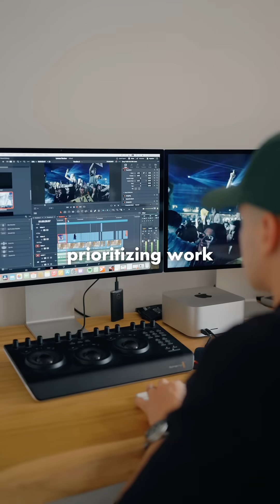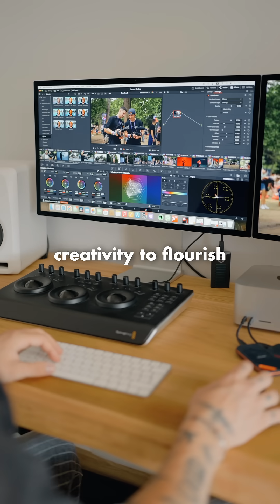Robot Aspirator HOBOT Legee D8 + Baza LULU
HOBOT Technology Inc. câștigă 2023 A’ Design Awards pentru robotul revoluționar LEGEE-D8 cu mop cu vid Cu coș de gunoi ECO Compactor™

    HOBOT Technology Inc., o gospodărie lider din Taiwan roboți de curățare marca, a fost recunoscut cu prestigiosul Premiul de AUR la categoria Electrocasnice de către A’ Design Award pentru robotul său cu mop-aspirator LEGEE-D8. Premiul A'design este una dintre cele mai renumite competiții din lume, recunoașterea designului excepțional și a ideilor inovatoare.
    2 ani garantie, Instructiuni in limba Romana!
    Navigație LEGEE SLAM - LEGEE (Lidar, Encoder, Gyro, E-compass și Position Estimation) este sistemul nostru de navigație unic care integrează 5 tehnologii diferite pentru a ajuta LEGEE să planifice cea mai bună rută de curățare
    5000Pa Tangless™ Suction
    Fără păr încâlcit pe perie - Aspirația Tangless™ primește părul înainte de rulare
    ECO Compactor™ - Nu este necesară o bază de colectare a prafului - ECO Compactor™ 5X Rata de compresie Coș de gunoi. ECO Compactor este la fel ca un mini camion de gunoi, care minimizează automat ocuparea gunoiului
    Moping alternativ HSSPL™ - Obțineți efecte de curățare remarcabile ca și cum ar fi fost curățate de o persoană reală prin diferite combinații de factori, inclusiv cantitatea de apă pulverizată, viteza de mișcare și frecvența de ștergere. Viteză mare - de 1300 de ori pe minut, Cursa - 8 mm latime, Presiune - 800g Forța de molare, Ridicare - 7 mm Auto-Lift Mop, Lavetă de curățare din microfibră cu ion Ag+
    Perie de curățare profundă - Peria centrală rotativă unică cu putere de curățare în profunzime poate trage toate tipurile de resturi și păr de pe covoare subțiri și podele, apoi le adună pe toate în a doua aspirație sub perie.
    Curățarea colțurilor - În formă de D + perie laterală de 4 cm. Designul în formă de D al lui LEGEE îi permite să se potrivească bine în colțuri, iar peria laterală se extinde la 4 cm de la dispozitiv, ajungând în spațiile înguste și mătură de-a lungul marginilor pereților. Designul înclinat permite periei laterale să „strângă” totul, în timp ce o racletă de cauciuc ajută la scuturarea prafului și murdăriei de pe peria laterală.
    Mop cu ridicare inteligentă - 7 mm deasupra solului. Ridicarea inteligentă a mopului se poate face la 7 mm deasupra solului. Nu fugi de covoare* și decorațiuni pentru podea! *Robotul poate urca doar pe covoare subțiri
    AI Smart Spray - Spray inteligent AI - 4 duze de pulverizare
    Aplicatie Mobilă - Aceasta este valabilă atât pentru IOS, cât și pentru Android. Aplicația Mobilă LEGEE vă conferă o experiență plăcută în curățarea podelei datorită funcțiilor personalizate și păstrează LEGEE-ul tău actualizat mereu cu tehnologia OTA. Legee App - 2.4/5 Gh Wi-Fi, Hotspot, Barieră/Cutie virtuală, Zona Cortinei, Curățenia zonei desemnate, 5 Memorie hărți, Cartografiere rapidă, Programa, Jurnal de curatenie
    Talent Clean™ - Echipa HOBOT adoptă cercetarea datelor mari pentru a regla diferiți parametri de curățare în 7+1 moduri distincte Talent Clean. Puteți curăța cu ușurință podeaua cu modul în funcție de nevoile dvs.! Alegeți dintre cele 8 moduri de curățare pentru fiecare zonă pentru a face față nevoilor diferite de curățare.
    Reîncărcare automată, Curățare continuă de unde a s-a oprit pentru a reîncărca
    Child Lock - Blocare copii
    Control vocal - Prin Siri sau OK Google, veți putea curăța podeaua oricând, oriunde doriți... fără să ridicați un deget!

    Vocea Creativă, Voce personalizată - Funcția Voce Creativă adaugă mai multă personalitate lui LEGEE, permițându-vă să înlocuiți promptul vocal implicit cu orice voce dorită, creând mai multă distracție și interacțiuni între membrii familiei.